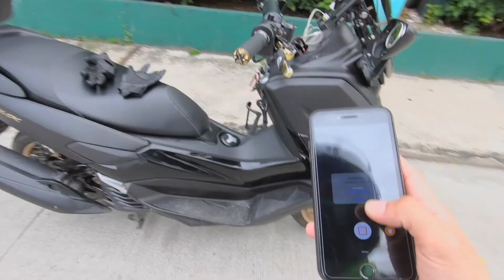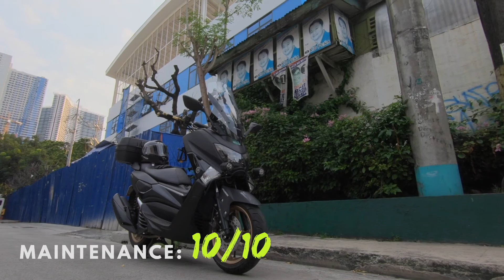YAMAHA NMAX 155 ABS | HONEST REVIEW | BEST SCOOTER in PH |10,000kms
What's up mga ka-ride sa video na ito ibabahagi ko sa inyo ang 2-year unbiased review ko sa NMAX 155 ABS. So let's go!